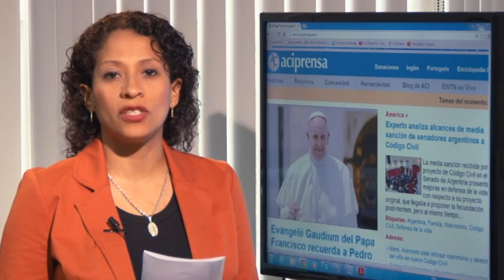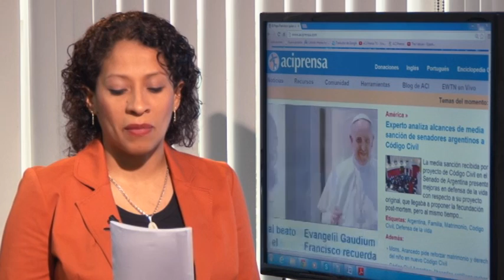Resumen de noticias 29 de noviembre 2013